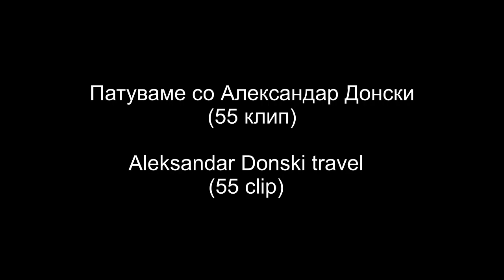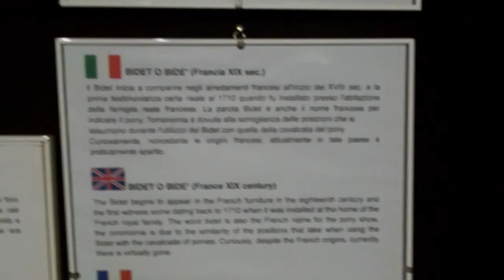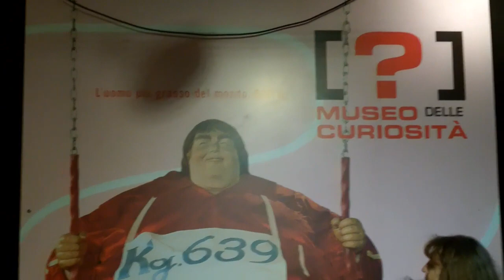CLIP 55 - Museum of curiosity in San Marino (PART 2)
Poseta na Muzejot so kurioziteti (svetski rekordi i sl.) vo San Marino (VTOR DEL)
Visit of the Curiosity Museum in San Marino (PART TWO)